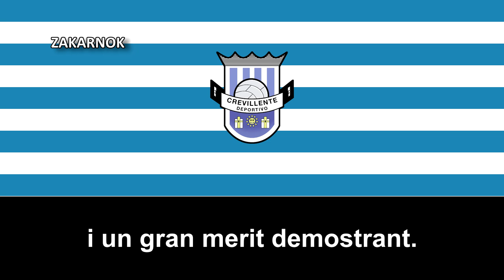Himno del Crevillente Deportivo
Página oficial del club:
El Crevillente Deportivo es un club de fútbol de la ciudad de Crevillente (Alicante) Españay fue fundado en 1965, después de desaparecer el extinto Crevillente Deportivo en 1955.